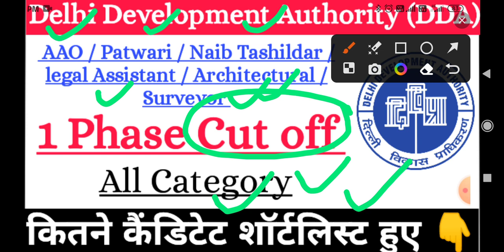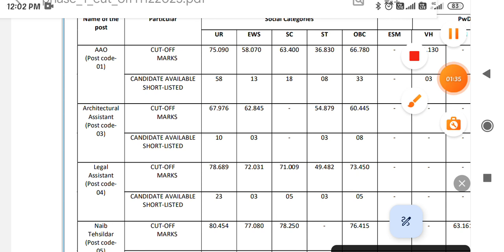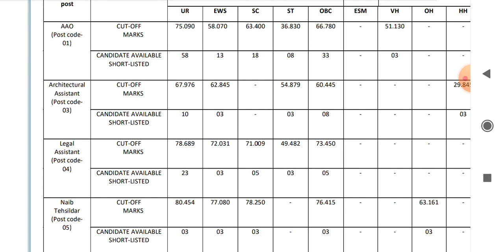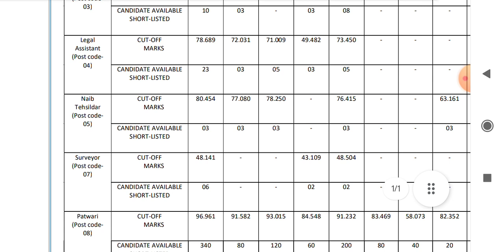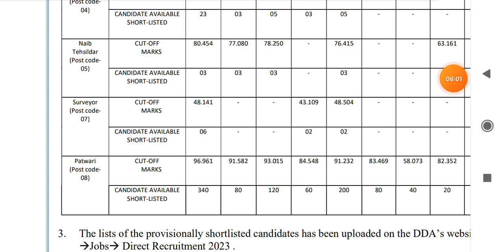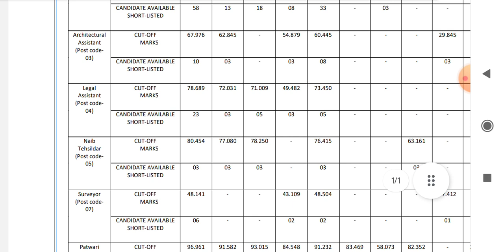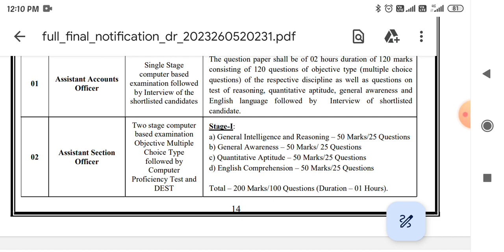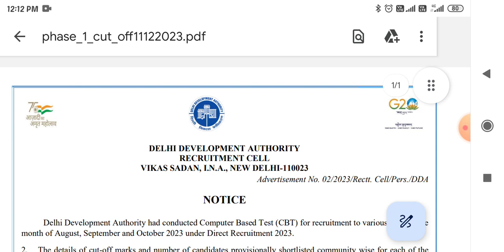DDA CUT OFF 2023 Patwari Naib Tashildar legal Assistant surveyor shortlisted candidat DDA NEW UPDATE